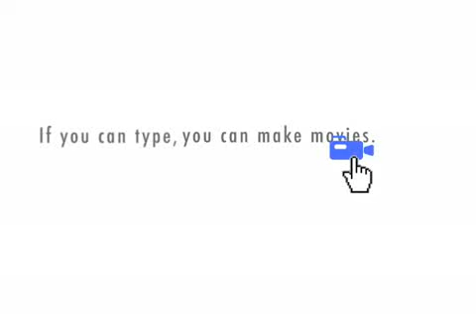Maoist Third Worldist Analysis of Interracial Cuckold Videos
Popular cultural analysis from a dialectical materialist, Maoist Third Worldist perspective.